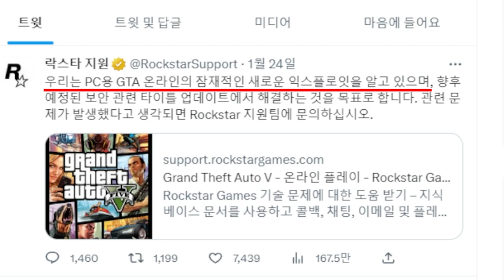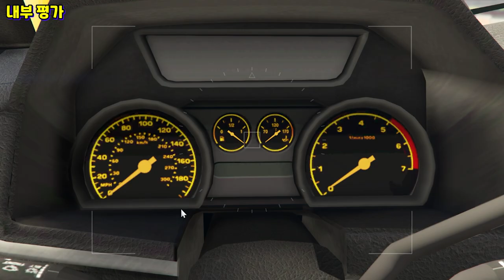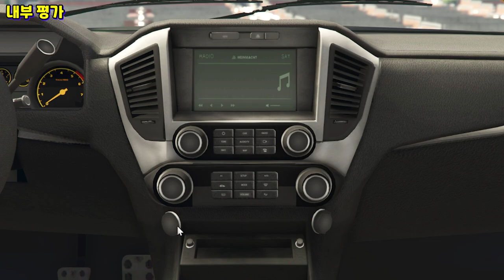GTA5 핵관련 락스타 입장 + 신차 리뷰 "위니 이씨 랠리"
GTA5 신규 차량 "위니 이씨 랠리 리뷰"